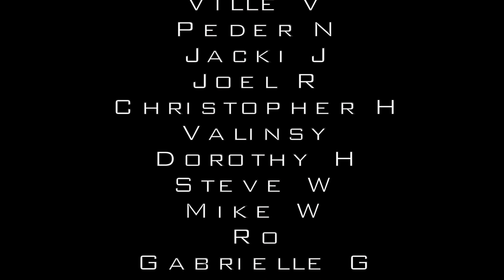The Walking Dead Reaction 10x03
Here's episode 3 that was missing, hope you enjoy

Let me know your thoughts & predictions in the comment section below :D

Credit to AMC, The Walking Dead & Fear TWD for these awesome shows! I do not own the rights to the show, just an average fangirl reacting to the epicness 🤓 *all footage used under 10 mins or less & additional cuts to scenes made, aimed to respect the Fair Use Act*

My Moderator for TWD reactions ► nolimit8787

*Suite 230*

Dakara Mail
4a Rylands Street
Warrington
WA1 1EN